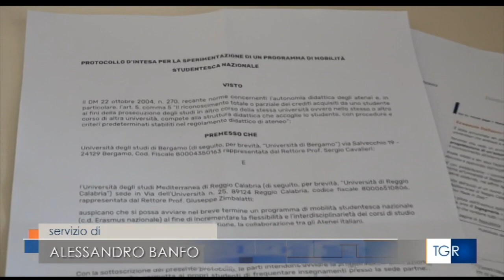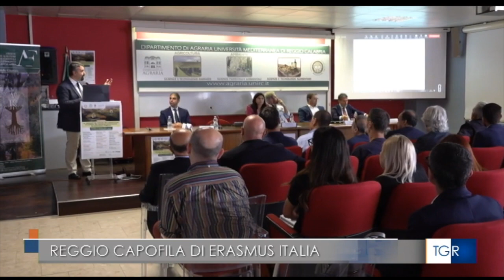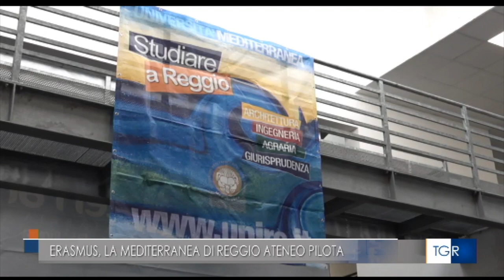Erasmus Italiano. Intervista al Rettore Giuseppe Zimbalatti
Erasmus Italiano il nuovo percorso di studi universitari che ambisce a rendere l'offerta formativa più flessibile, valorizzare l'autonomia di atenei e studenti e colmare il gap tra Nord e Sud.
Intervista al Rettore Giuseppe Zimbalatti